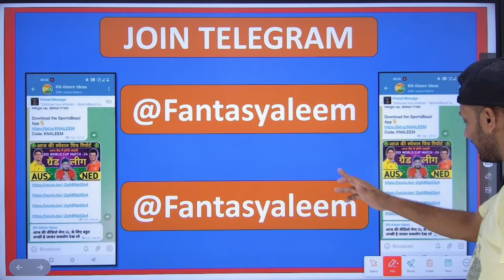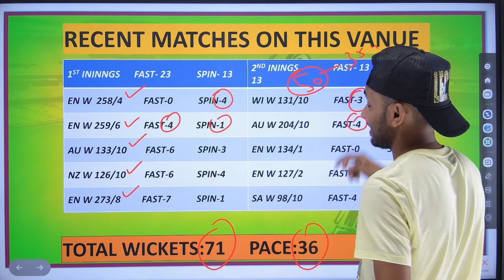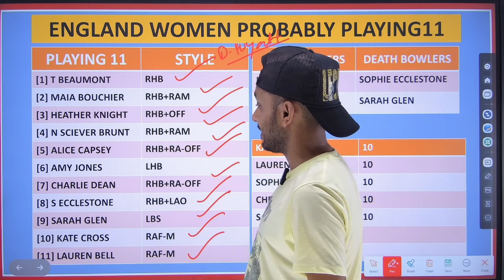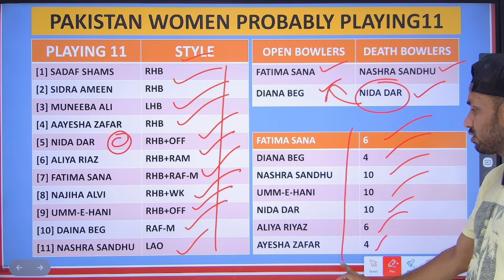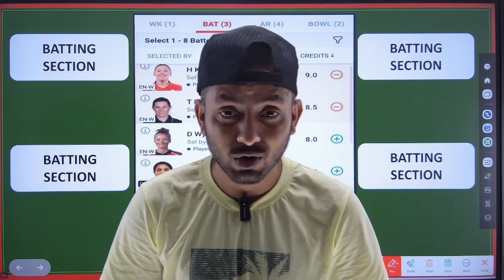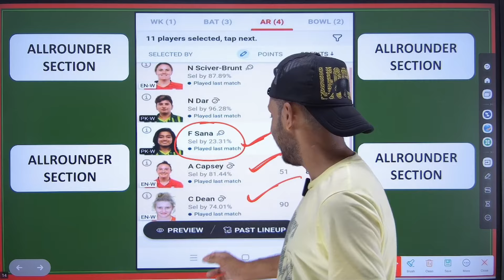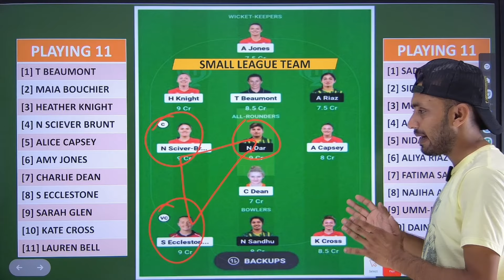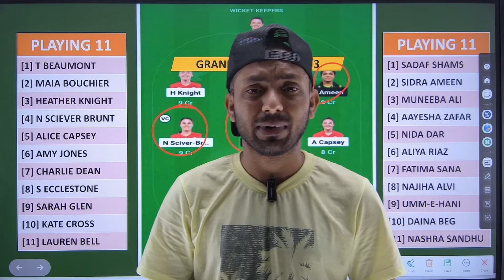EN-W vs PK-W Dream11 Prediction | EN W vs PK W 3rd ODI Dream11 Team | Dream11 Prediction Today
Are you ready to take your Dream11 game to the next level? Look no further! Our team of seasoned cricket analysts is here to provide you with the most comprehensive insights, strategies, and predictions to help you build winning fantasy cricket teams.
On this channel, we delve deep into the world of cricket, analyzing player performances, match conditions, team dynamics, and everything in between. Whether it's T20s, ODIs, or Test matches, we've got you covered with expert analysis for all formats of the game.
🔍 In-depth Player Analysis: We dissect player statistics, recent form, and match-ups.
📈 Tactical Strategies: Gain valuable insights into captaincy picks, vice-captaincy choices, player combinations, and team-building strategies tailored to maximize your points on Dream11.
🌐 Match Previews and Predictions
🎥 Engaging Content: Enjoy high-quality videos with clear visuals, engaging graphics, and expert commentary to make your fantasy cricket experience both informative and entertaining.
Get ready to elevate your fantasy cricket game with us!
Let's make every match a winning one together! 🏆

EN-W vs PK-W 3rd odi Dream11 Team | EN-W vs PK-W 3rd odi Dream11 Prediction | EN-W vs PK-W 3rd odi Dream team

EN-W vs PK-W 3rd odi Dream11 Team | EN-W vs PK-W 3rd odi Dream11 Prediction | EN-W vs PK-W 3rd odi Dream11 Team Today | EN-W vs PK-W 3rd odi Dream11 Prediction today

EN-W vs PK-W 3rd odi Dream11 Team Prediction | EN-W vs PK-W 3rd odi Dream11 GL Teams Today

EN-W vs PK-W 3rd odi Dream11 Grand League Team | Dream11 Team Prediction Of Today Match

EN-W vs PK-W 3rd odi Dream11 GL Teams Prediction | Grand league Prediction

EN-W vs PK-W 3rd odi Dream11 Team | EN-W vs PK-W 3rd odi Dream11 Prediction | ENG vs PAK 3rd Dream team

EN-W vs PK-W 3rd odi Dream11 Team  EN-W vs PK-W 3rd odi Dream11 Prediction
EN-W vs PK-W 3rd odi Dream11 Team Today
EN-W vs PK-W 3rd odi Dream11 Prediction today
EN-W vs PK-W 3rd odi Dream11 Team Prediction
EN-W vs PK-W 3rd odi Dream11 GL Teams Today
EN-W vs PK-W 3rd odi Dream11 GL Teams Prediction

Fantasy counsel
Akshay Chaudhary
Fantasy Cricket guru
Anurag Dwivedi
Cricinformer
Dream11 Team
Dream11 Prediction
Today Dream11 Team
Dream11 Strategy
Dream11 ki team
KOn jeetega aaj
Kya team banaye
Dream11 GL
C-vc